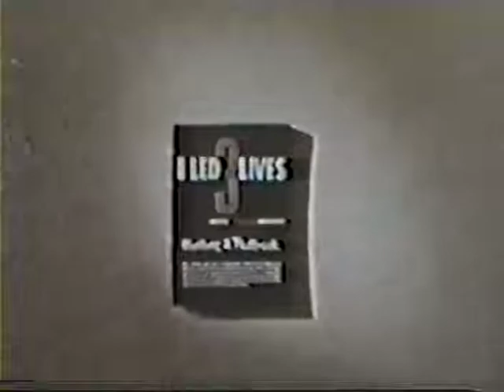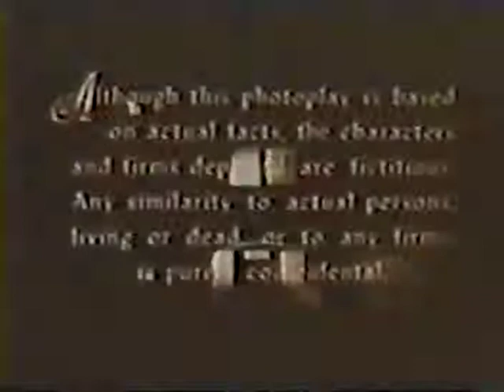I Led 3 Lives - Lost Report